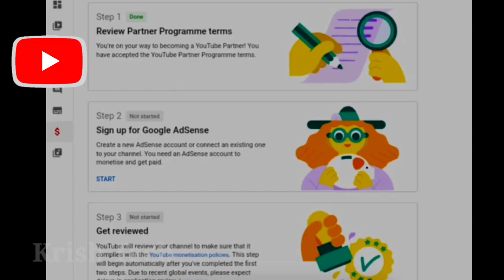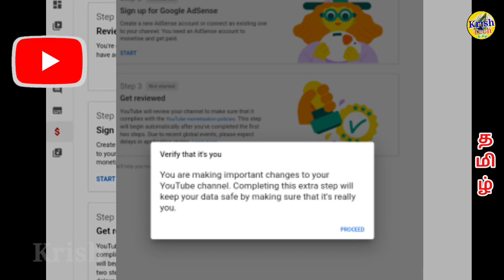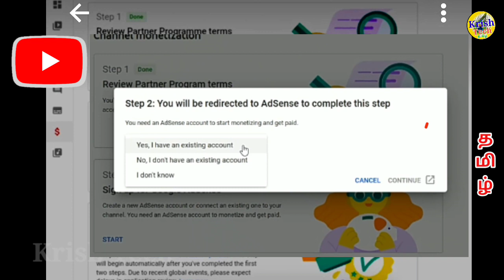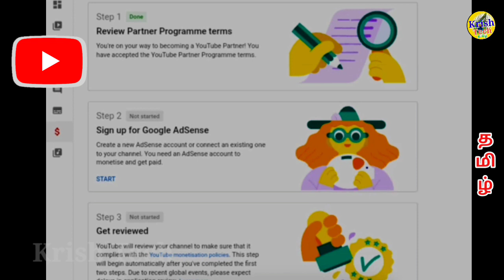Monetization New Update 2020 in Tamil | Youtube New Apply Option on Monetization | Krish Tech Tamil